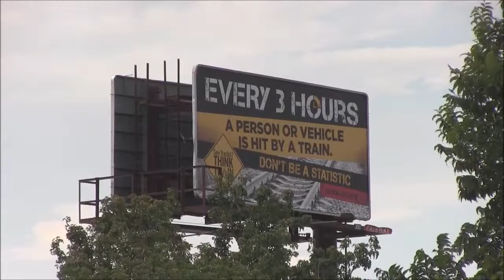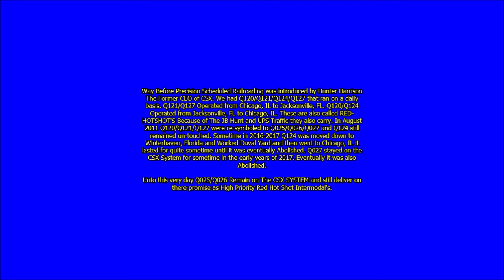🚂-S4E10-TRAIN-WATCHER'S-PARADISE – THE-RED-HOT-CHICAGO-JAX-Intermodal-Industry-©-2021.wmv-🚂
(🚂) – |"HELLO-MY-FELLOW-RAILFAN-FRIEND'S"|
This is a 4 Part Series Covering The Red Hot Shot's CSXT-Q025/Q026 Which Operate In Between Chicago, IL and Jacksonville, Florida on a daily basis.